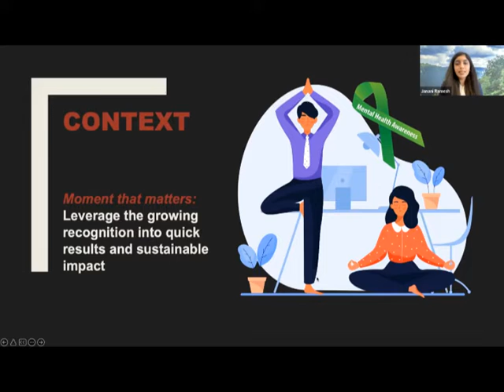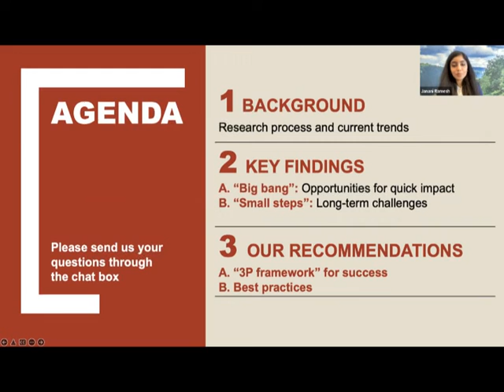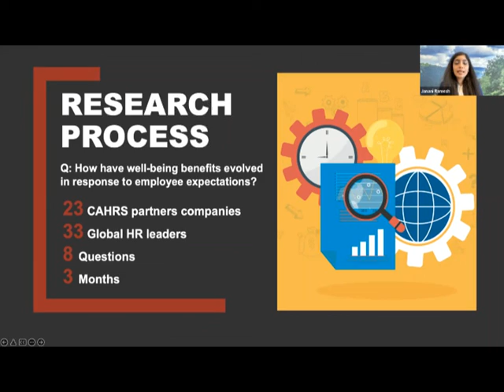Building a Resilient Workforce Context, Agenda and Research Process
An explanation from the CAHRS Research Assistant on the well-being project based on interviews with CAHRS partner members.